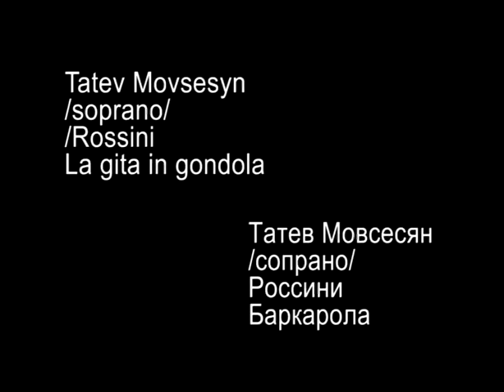Россини "Прогулка в гондоле"(la gita in godnola)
Tatevik Movsesyan soprano
Margarita Sarkisyan piano
Rossini "la gita in gondola"
2010